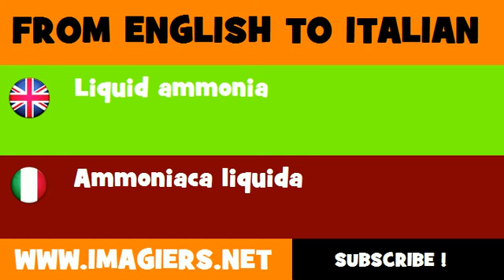How to say Liquid ammonia in Italian